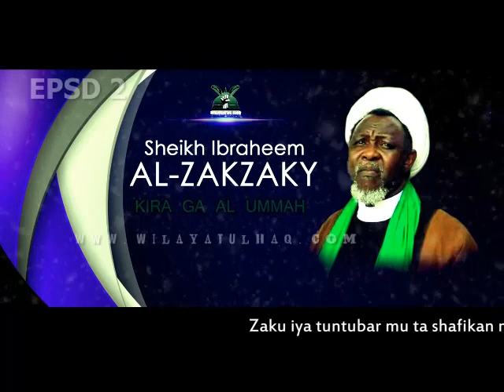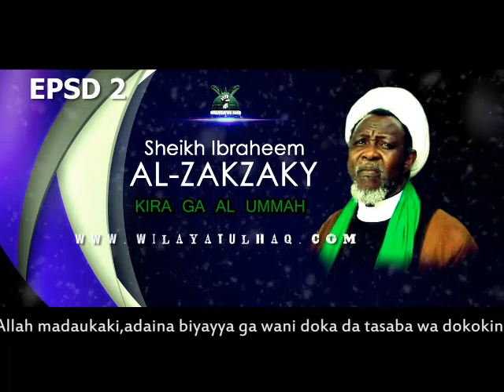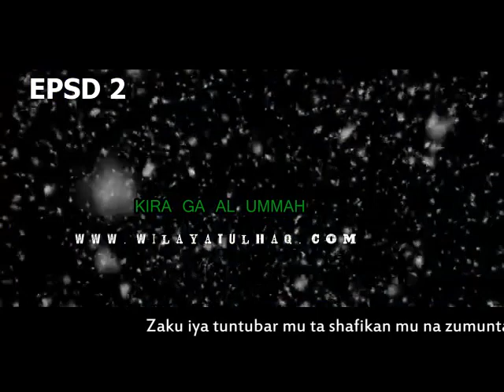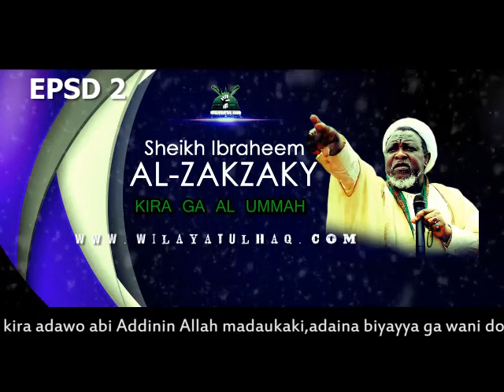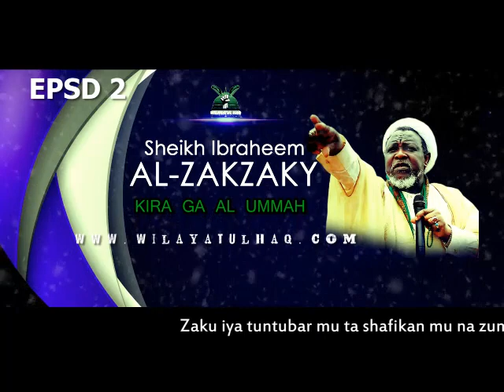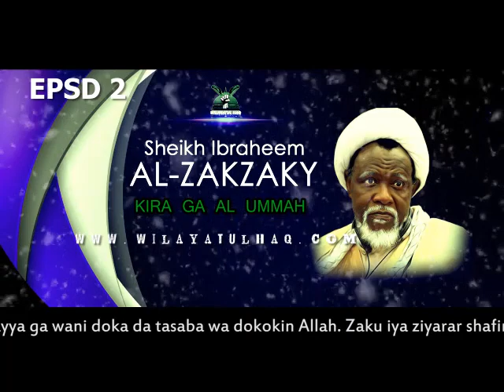KIRA GA AL'UMMA EPSD 2.MUBA QUNGIYA BANE INJI SHEIKH ZAKZAKY